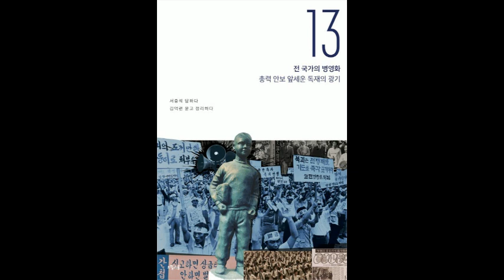서중석의 현대사 이야기 13 파트2